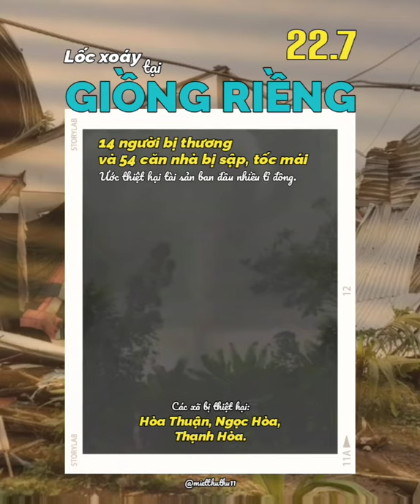》MiệtThứCheckin✔️ CẬN CẢNH🚩 LỐC XOÁY tại GiồngRiềng 22-7▰ ③⓪⓪ khẩu CẦN GIÚP ĐỠ 🙏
🔰 BẠN MiệtThứCheckin✔️ CẬN CẢNH
      CẦN   🚩 LỐC XOÁY tại Giồng Riềng 22-7
      BIẾT❗    ③⓪⓪ khẩu CẦN GIÚP ĐỠ 🙏

     》Vào khoảng từ 7 - 8 giờ ngày 22/7,
huyện GiôngRiềng có mưa diện rộng,
         trong cơn mưa kèm theo lốc xoáy, làm sập,
         tốc mái nhiều nhà dân.

        Theo đánh giá sơ bộ, xã Hòa Thuận có
        20 căn nhà sập hoàn toàn, 23 căn nhà
        tốc mái; xã Ngọc Hòa 9 căn nhà sập,
        tốc mái; xã Thạnh Hòa có 2 căn nhà
        bị ảnh hưởng. 14 người bị thương,
        trong đó có 3 trường hợp bị thương nặng
        phải chuyển cấp cứu tại Bệnh viện Đa khoa
        tỉnh Kiên Giang. Ước tính thiệt hại ban đầu
        nhiều tỷ đồng.

        Theo ông Cao Quốc Điện, những nhà bị sập
        và tốc mái trên địa bàn hầu hết đều thuộc
        diện khó khăn, theo thống kê sơ bộ ban đầu
        có khoảng 300 khẩu bị ảnh hưởng.
        Huyện Giồng Riềng đang chăm lo các
trường hợp cáchlyytế, hộ dân thực hiện
        phong tỏa cách ly y tế trên địa bàn,
        nay lại gặp thiên tai nên rất mong được
        chia sẻ của các nhà hảo tâm để hỗ trợ
        người dân vượt qua khó khăn, sớm ổn định
        cuộc sống.

        🎥 tổng hợp nhiều nguồn
        🎙️ AkiQuang